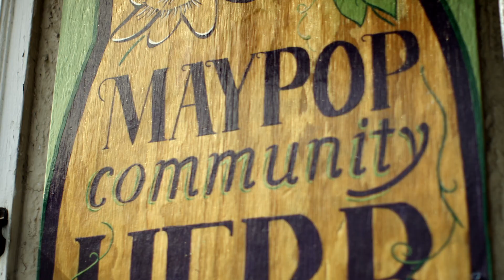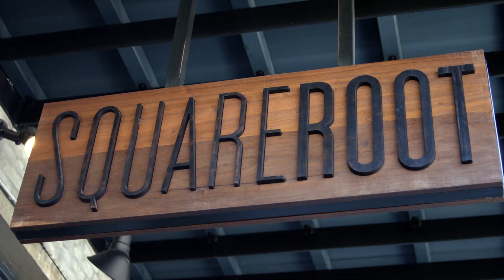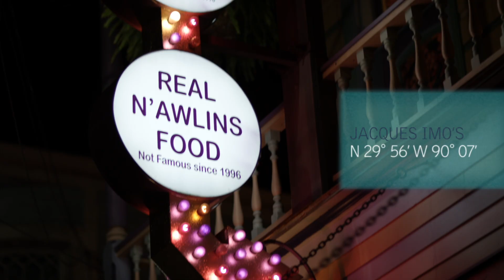Le Méridien Eclair Diaries featuring Chef Johnny Iuzzini: New Orleans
Having partnered with Le Méridien Hotels & Resorts to create eight exclusive éclair recipes inspired by destinations around the globe, in 2015 pastry chef and newest LM100 member Johnny Iuzzini travelled to New Orleans. The Big Easy inspired Chef Iuzzini to create a Coffee-Chicory Eclair, Sassafras, Pimenton, Botanicals and Pecan Pralines. Watch him unlock New Orleans, and discover more through LMeclairs.